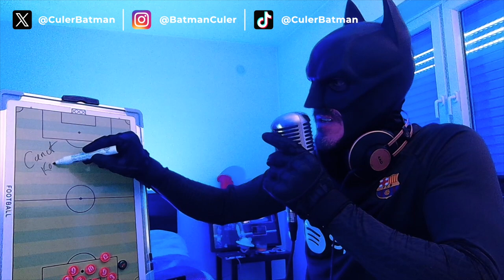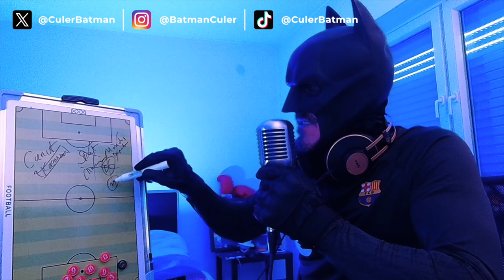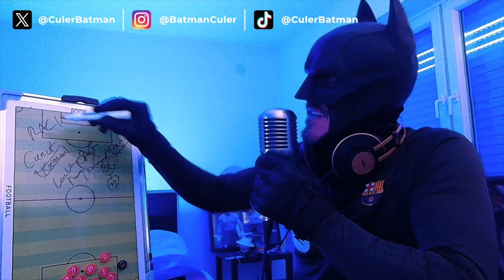LLUIS CANUT Y OTRAS NOTICIAS DESESTABILIZADORAS "MADE IN CATALUÑA"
Salía Lluís Canut hace unos días hablando en TV3 sobre la posible situación incómoda de Frankie De Jong dentro del club y su posible salida del equipo a final de temporada. Una información que le habría pasado su amigo Ronald Koeman, dada la cercanía que todos ellos se tienen.
Mi pregunta, mi reflexión en este vídeo es, 1) por qué Lluís Canut no se calla y 2) por qué lo dice, lo dice ahora que nos estamos jugando consolidarnos entre los cuatro primeros.
Como si el barcelonismo no tuviera suficiente con tener que aguantar todo tipo de noticias desestabilizadores provinientes de Sport, Mundo Deportivo, Marca, As, Chiringuito, Cope, SER, RAC1, TV3...